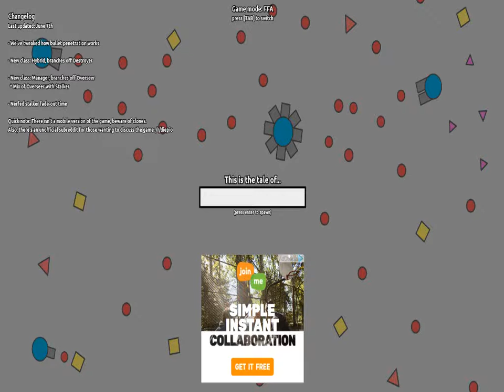I WAS DOING SO WELL! Diep.io (EP03)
I made it to level 28 till some opponent just HAD to kill me!